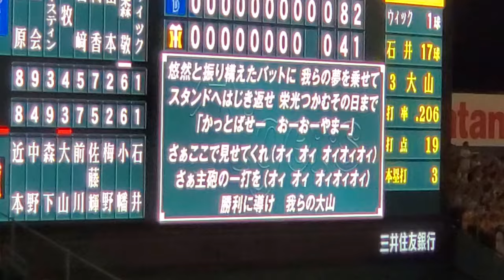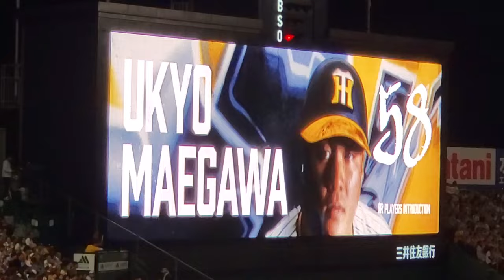20240621 ﾛｰﾜﾝ･ｳｨｯｸ投手がﾘﾘｰﾌｶｰ無し！走ってﾏｳﾝﾄﾞへ→投球練習 9回ｳﾗ 横浜DeNAﾍﾞｲｽﾀｰｽﾞ@阪神甲子園球場･ﾚﾌﾄ外野